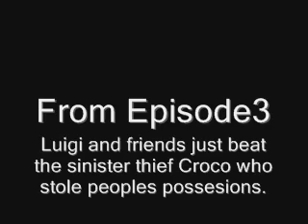The Luigi Project: Ep. 3 Mack the Knife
The third installment of the Luigi Project is here.